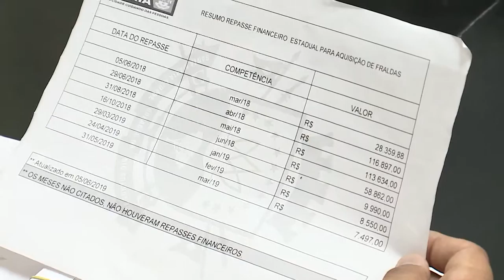Espaço das Comissões | Comissão de Saúde recebe superintendentes da prefeitura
O problema da falta de repasse de fraldas para mais de mil usuários idosos e portadores de deficiência com direito ao benefício em Santa Maria esteve na pauta da Comissão de Saúde da Câmara. Na quinta-feira, dia 27, os vereadores Coronel Vargas, Luciano Guerra, Pastora Lorena e Valdir Oliveira receberam o superintendente administrativo da Secretaria de Município da Saúde, Hérverton Prates, que prestou esclarecimentos sobre o problema. Segundo ele, estaria havendo atrasos frequentes no repasse dos recursos do Governo do Estado para que a Prefeitura faça a compra do material.